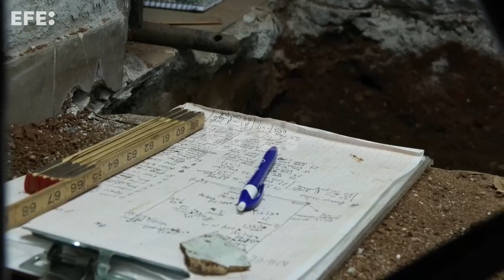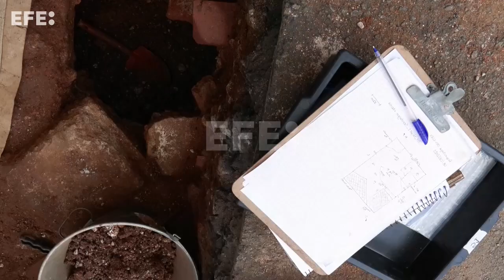Arqueólogos en Brasil buscan qué esconden los muros del mayor centro de torturas del país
São Paulo, 12 ago (EFE).- Amelinha Teles, una mujer de 78 años, esquiva con cuidado los agujeros en el suelo y los cúmulos de tierra amontonada por los arqueólogos en el patio de una comisaría en São Paulo. Observa los cuartos del edificio gris con sus gafas rojas y trata de reconocer el espacio, que fue el principal centro de tortura durante la dictadura militar brasileña (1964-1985).
IMÁGENES: WALLACE CARVALHO. RECURSOS DE LA PRISIÓN Y LOS RESTOS EN ELLA. DECLARACIONES DE Amelinha Teles, DETENIDA EN 1972 Y LLEVADA AL DOI-CODI.
Edición y locución: María Victoria Cárdenas